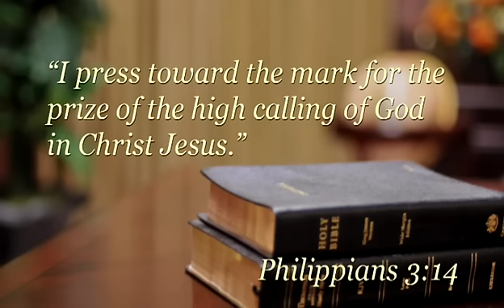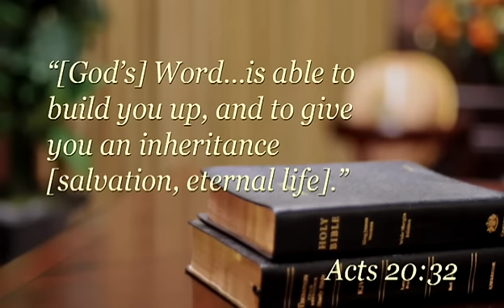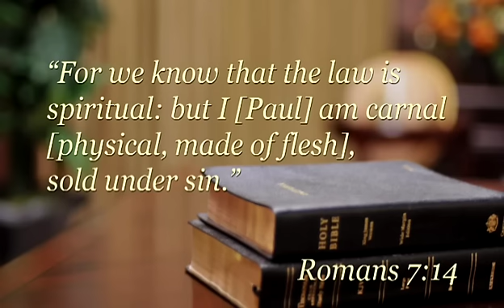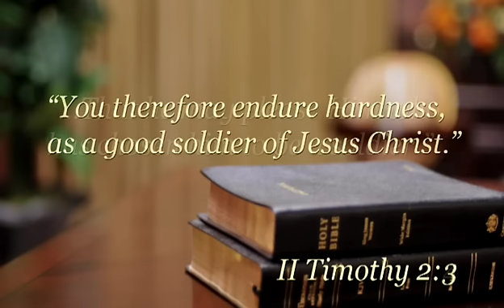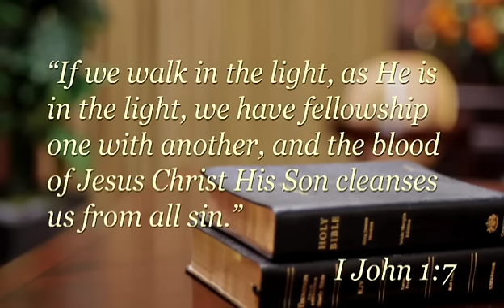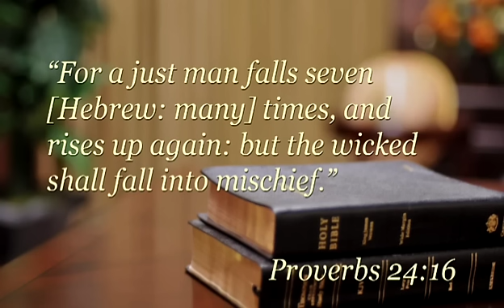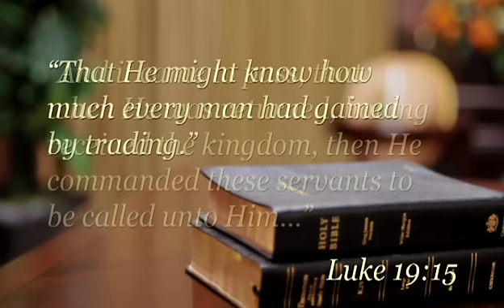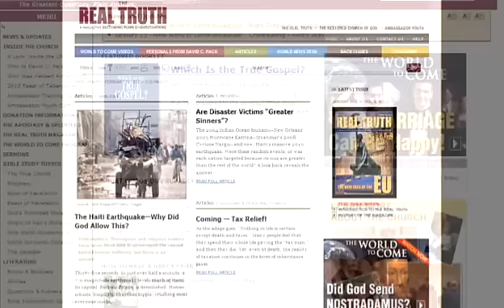True Conversion—Explained! (Part 2)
The newly begotten Christian must wage spiritual warfare—a lifetime of overcoming—against the enticing and deceptive pulls and influences of society, Satan and self. How is this done?